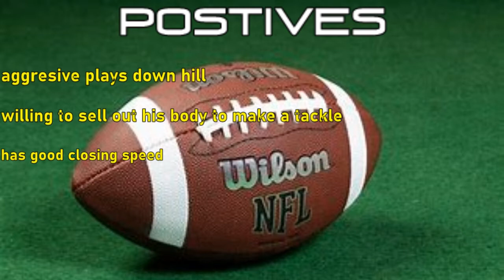Grant Delpit NFL Draft Prospect 2020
Not familiar with him as much. You can kind tell in the video. Getting to know i like him.